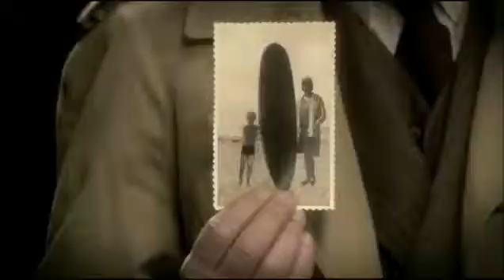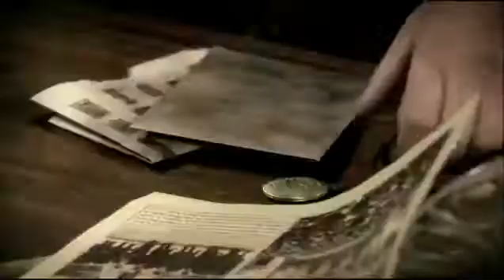Hotel 13 Seizoen 1 Aflevering 110